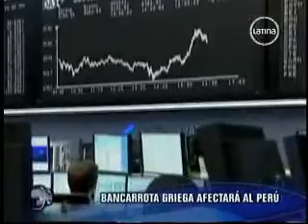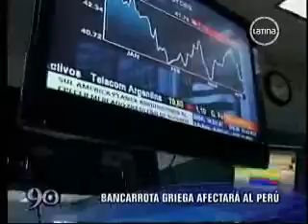Bancarrota griega afectará al Perú.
Grecia continúa ahogándose en grave crisis económica, que podría traer consecuencias no solo en Europa, sino también en Perú. Este país afronta la recesión más terrible de la historia, que podría llevarla a la bancarrota, y a la disolución de la UE. El economista Carlos Adrianzén señala que Alemania y sus bancos serían afectados, con lo cual se tumbaría a europa entera y a la economía mundial. Recomienda hacer a la economía peruana más competitiva, pero no cree que esta sea la receta oficial.

Fuente: CANAL 2 / 90 SEGUNDOS